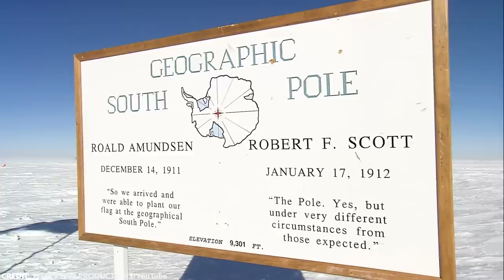New Discovery on the Edge of Antarctica That Scares Scientists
About 90 million years ago, the frozen land of Antarctica wasn’t what it looks like today. The icy landscape was once a lush tropical rainforest brimming with life. Numerous species called Antarctica home millions of years ago, but the flora and fauna disappeared when the land turned into an icy tundra.

Today, only several species continue to live in the freezing landscape of the Southern Hemisphere. It is the only continent with no permanent human habitation, and it might remain that way.

Many questions surround this cold and barren land, and to this day, we continue to discover new things that change our perspective about what lies in the Southern Hemisphere.

From wonky compasses to a monstrous unknown creature, here are 15 fascinating discoveries in Antarctica that could change history!

~ Top Generality